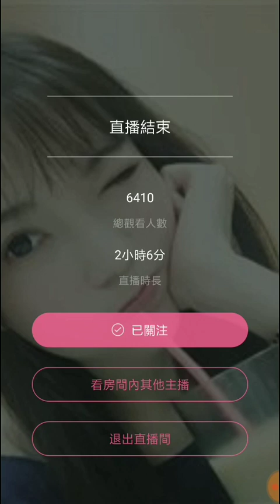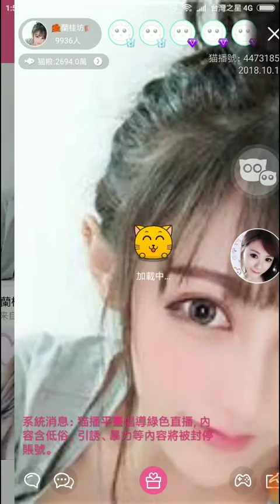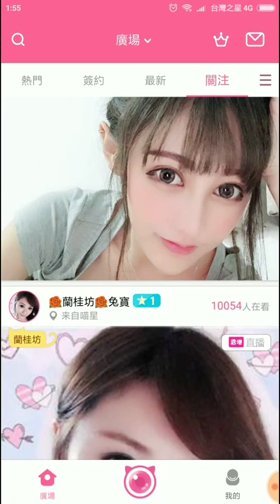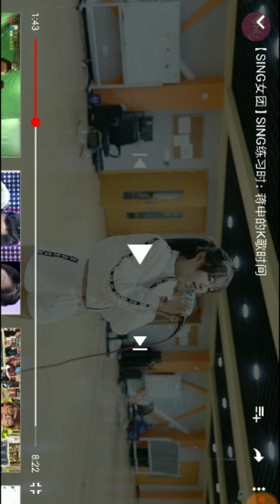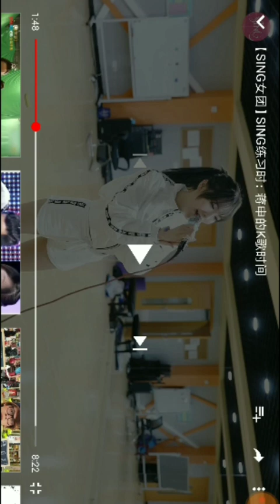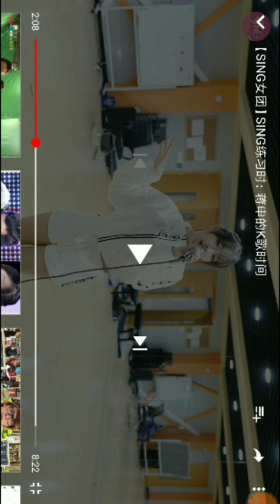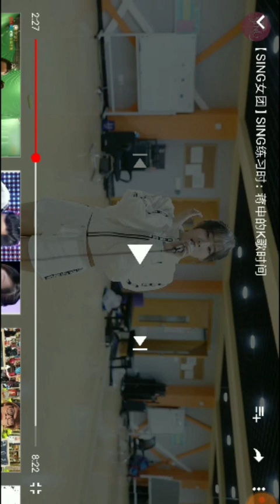【貓印】宁静😋小肉包 (Xiao Robo) CHANDO IV